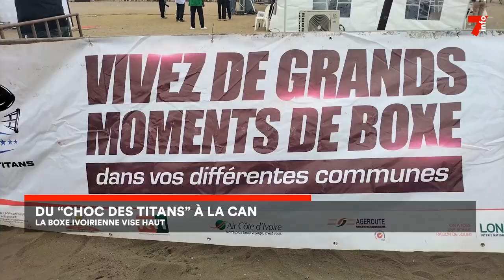Du "Choc des titans" à la "CAN" : la boxe vise haut